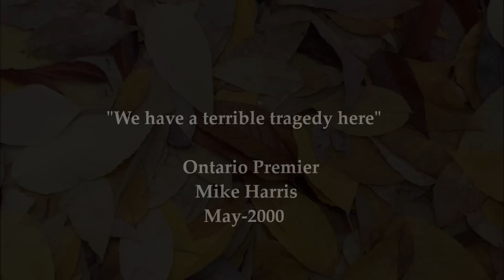Tracking E. coli Below Our Feet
A new video, in which I talk about the common misconception that soil can filter all manure-borne pathogens and prevent them from reaching groundwater. I try to dispel this myth and proof that some pathogenic bacteria can migrate hundreds of meters and survive months in soil/water systems. The transport of E. coli through soil is the focus of my research.